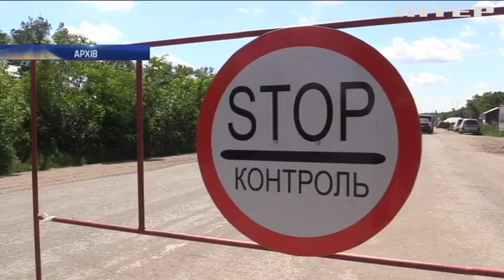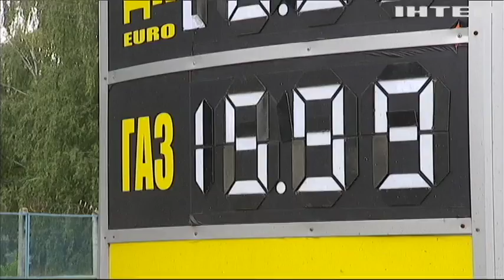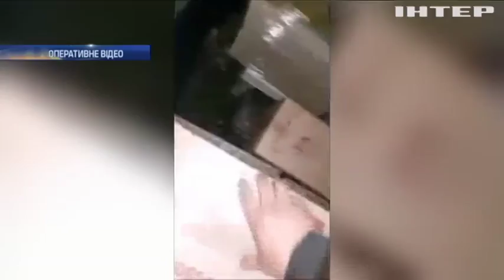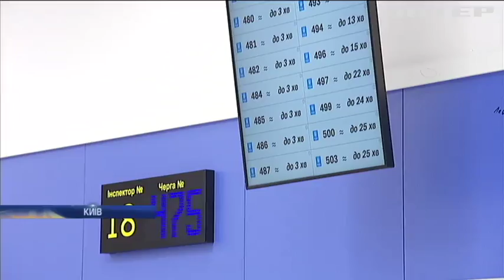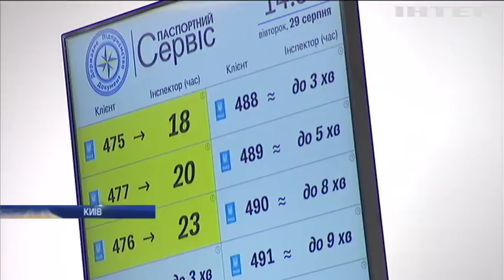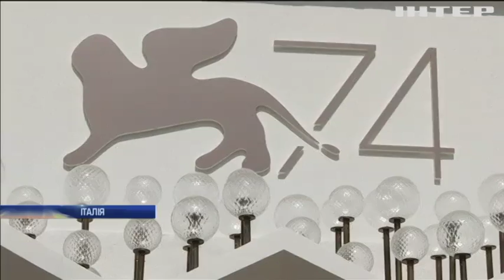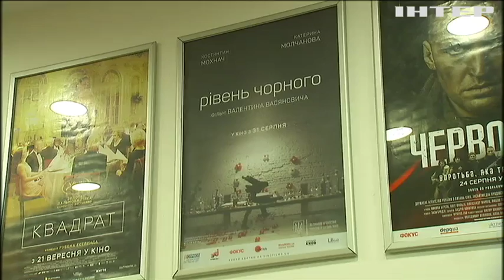Новости, выпуск за 12:00, 30 августа 2017 года